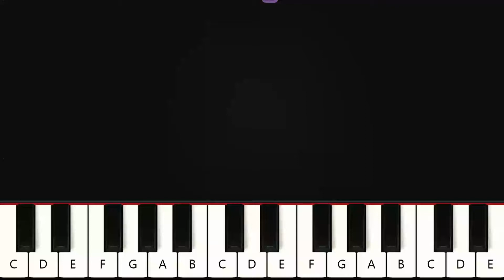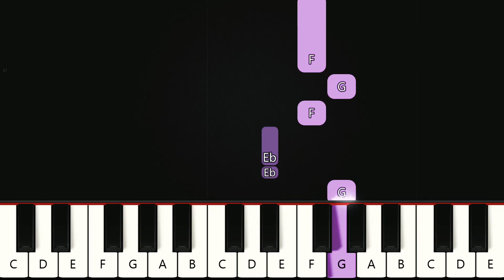Pensaba En Ti - Marcela Gandara | Teclado y Piano Tutorial | Nivel Fácil Para Principiantes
Aprende a tocar la canción Pensaba En Ti - Marcela Gandara en el piano y teclado con el tutorial de nivel fácil en la versión para principiantes

¿Te gustaría que publiquemos una canción específica aquí en el canal? Deje sus sugerencias en los comentarios para que podamos cumplir con sus solicitudes de canciones.